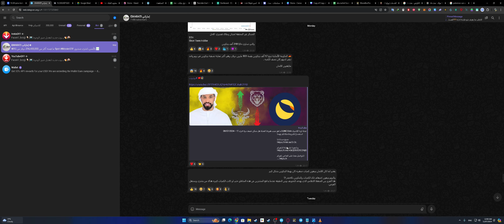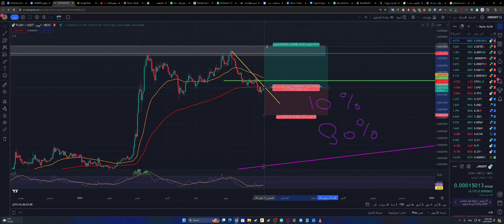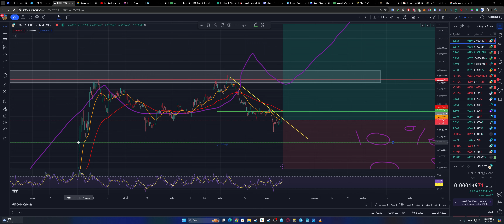عملة فلوكي Floki Coin هل ممكن ان تصل 0.03$ -- 11/07/2024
عملة meme
meme follow like New recipe Food recipe Vegan recipe Healthy food mysecretrecipe easy recipe tiktokrecipe#مشاهير_التيك_توك
اكسبلور  راب  تريند
موبايل  ضحك متابعة أفلام فولو Job tips Knowledge Business tips Learning Prank Blooper Comedy featurethis featureme blooper Fitness Workout Bestforhealth weightloss Duet Level_up Trending New Fyp Funny Music Artist Workout foryoupage